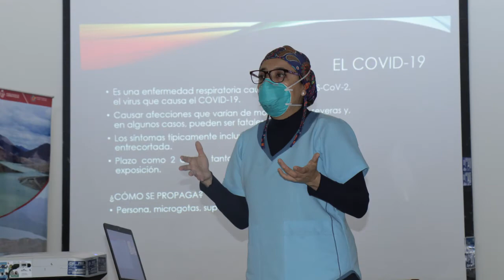CONVOCATORIA A CHARLAS PREVENTIVAS ANTE EL COVID - 19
El mundo está atravesando por un difícil momento, y la vida de muchos peruanos ha cambiado. Por ello, el PEOT hace una invitación a todos los trabajadores de la sede central a seguir participando de las charlas informativas que brinda el plan de vigilancia Covid-19 del Proyecto Especial Olmos Tinajones.
Recuerda que cuidar tu salud, es también cuidar a quienes más amas